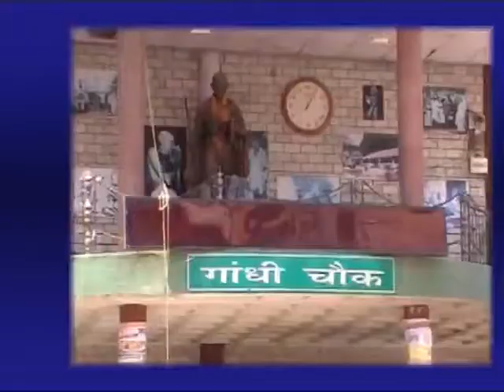27 JUNE MAIN HEADLINES